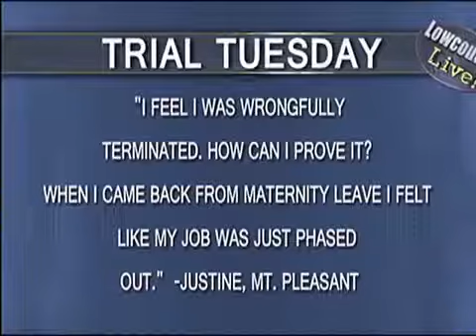Learn about Discrimination Law from Walterboro, SC Attorney David Aylor, on LowCountry Live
Discrimination Attorney in Walterboro SC, David Aylor, Attorney At Law

200 E. Washington St.